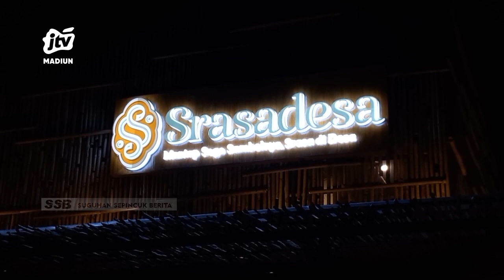KOTA MADIUN - Santap Buka Puasa Menu Makan Khas Desa Di Tengah Kota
Pemirsa jika anda bingung ingin kuliner santap berbuka puasa saat ramadhan kali ini mungkin menu makanan khas desa satu ini bisa jadi rekomendasi  untuk berbuka puasa bersama keluarga maupun teman-teman. Makanan jawa timur mengusung menu khas desa yang hadir di tengah kota madiun.  Berikut liputanya.